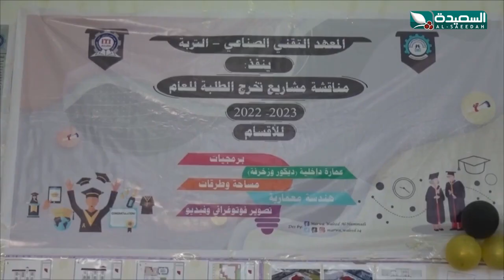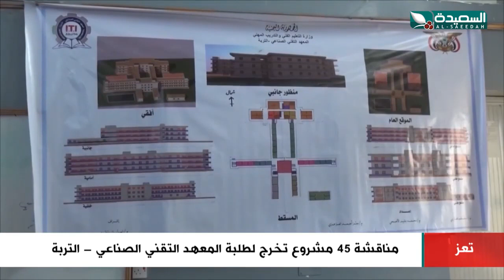شاهد مناقشة 45 مشروع تخرج لطلبة المعهد التقني الصناعي بالتربة تعز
شاهد مناقشة 45 مشروع تخرج لطلبة المعهد التقني الصناعي بالتربة تعز ، التقرير جزء من برنامج صدى الأسبوع 9 يونيو 2023م والذي يبث في الثامنة والنصف من مساء الجمعة على قناة السعيدة من